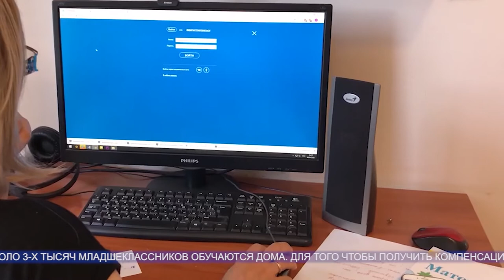Обучающимся на дому дагестанским детям выплатят компенсацию за питание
В Дагестане обучающимся на дому детям выплатят компенсацию за школьное питание. Размер компенсации составит 137 рублей за один учебный день.

По данным Министерства образования и науки республики, в школах Дагестана в начальных классах учатся 198 тысяч детей. Около 3-х тысяч младшеклассников обучаются дома. Для того чтобы получить компенсацию за бесплатное школьное питание на ребенка-инвалида, обучающегося на дому, нужно будет предоставить в школу документы.

Напомним, что Дагестан получил субсидию из федерального бюджета - более шестисот миллионов рублей для обеспечения горячим питанием учеников младших классов.